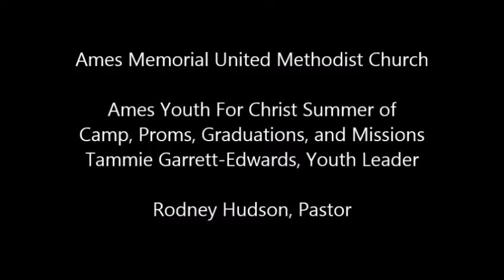Ames Memorial Youth for Christ Summer 2015 Missions, Prom, Graduation, and community Service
Ames Memorial Youth are engaged in Summer camps,  proms, graduation, missions opportunity and community service.   Watch as Ames Youth serve like Christ.